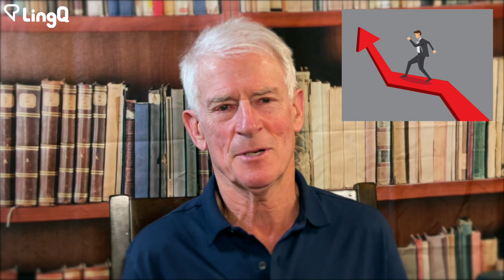Learning Multiple Languages at the Same Time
CC subtitles available in: English, Russian, Spanish and Urdu.

I'd like to thank the volunteers who created this video's translations:

Muniza
Elizabeth Gomez

Can we learn several languages at the same time? Are we better off to focus on one? It all depends on your goals and personal preferences. You will progress faster if you focus on one language, however you will give up the chance to explore other languages during that same period.

0:00 The advantages of learning multiple languages at the same time.
3:00 My progress has suffered since I decided to study multiple languages.
5:44 Brushing up on my Korean.
7:56 Should you study one language or multiple languages at once?